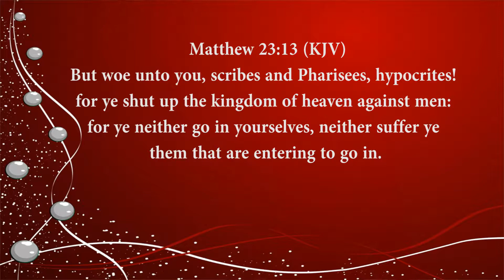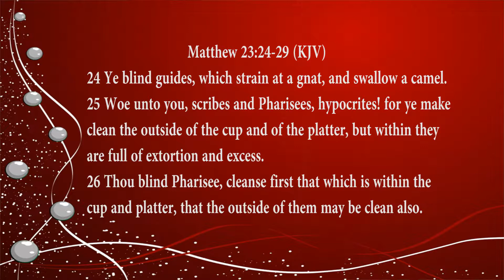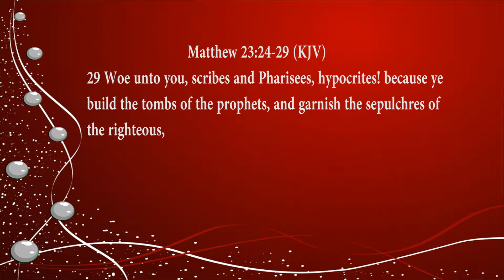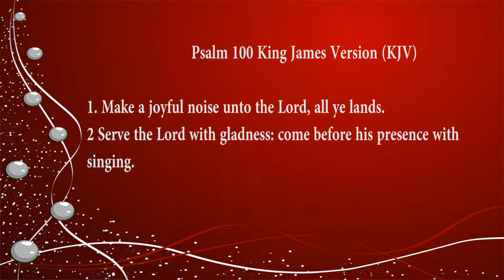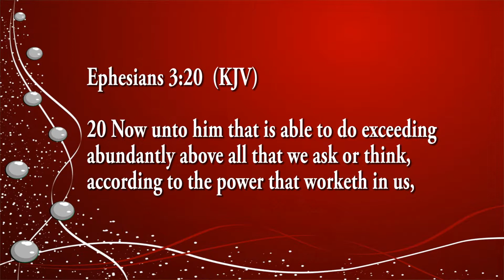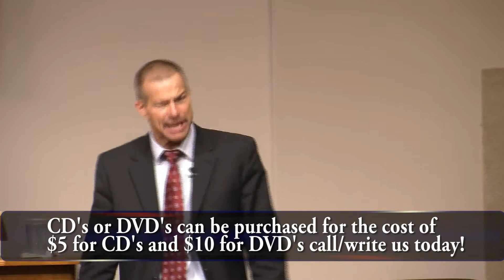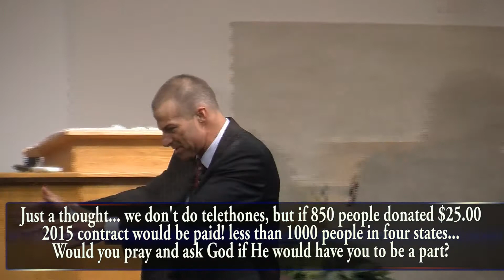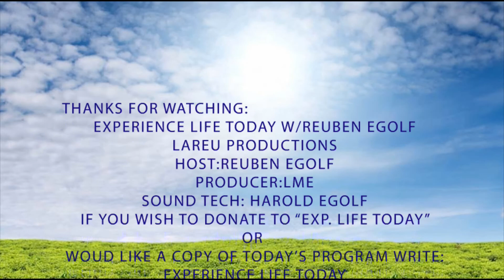You Might Be A Pharisee if... -Experience Life today w/Reuben Egolf